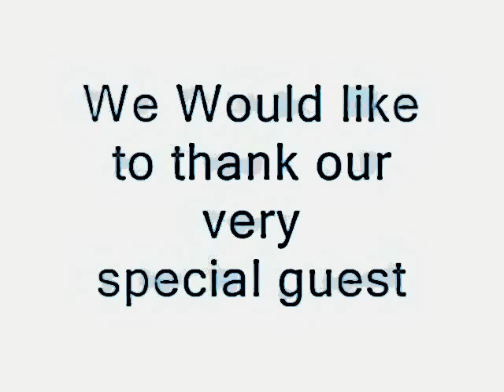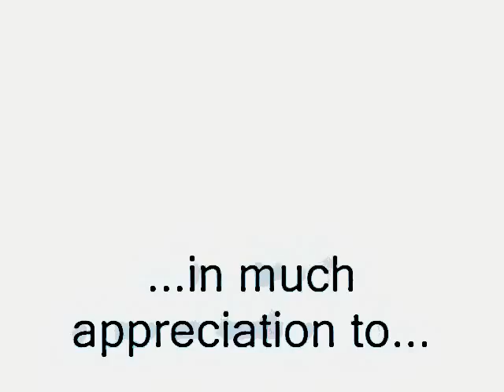911 TRIBUTE 911 4/4 Ross Pitman aircrap.org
Ross Pittman is a writer and researcher from Santa Monica, California. Ross built, maintains and is an administrator of the website aircrap.org. Which is owned by Anthony Hilder. The website's goal is to educate people and collect data about the toxic Chemtrails that are being sprayed on the population of the world.  In addition, they are launching multiple films exposing those who are attempting to carry out their program for World Domination. Aircrap.org provides information on chemtrail evidence, chemtrail news, events, health impacts, remedies and the NWO. Ross has posted and written informative articles including, " Proof of Lies by George W. Bush in National Geographic Interview on 9/11".